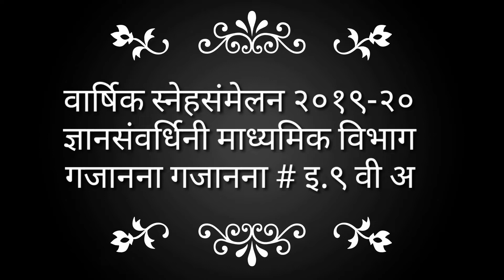Annual Gathering 2019 - गजानना गजानना । इ. ९ वी अ